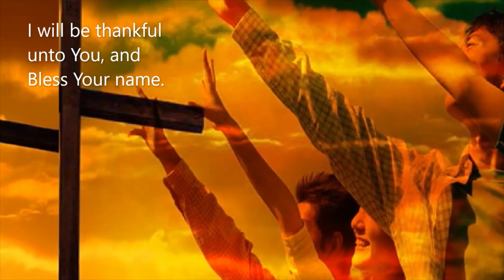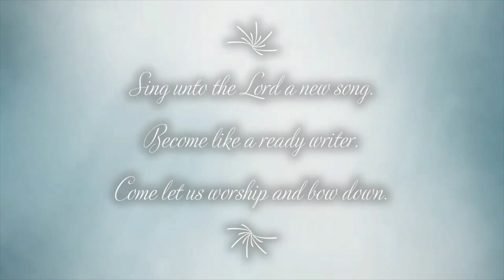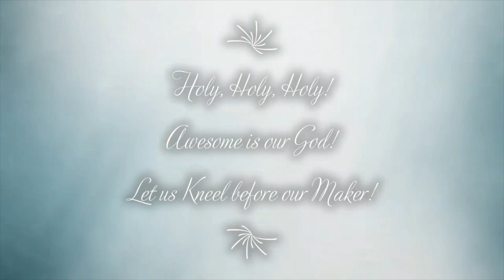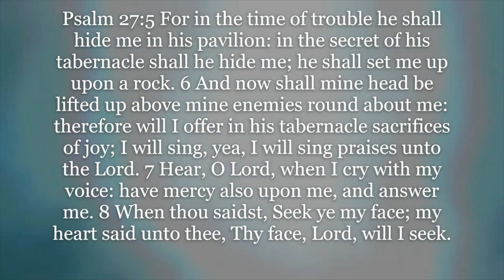Wk #4 Worship "Breathe"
Written and performed by Ruth Varona and the Many Waters Band. This video is part of our LPN channel and this assignment is for the entire month of June. Please join us for a prayer awakening which I know must come to be effective in the harvest.  -  Brother Kevin